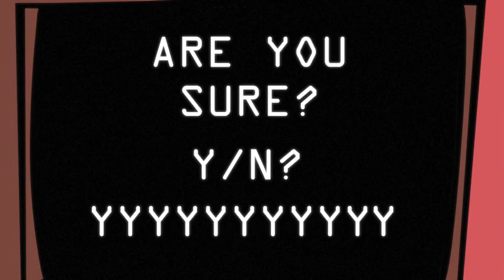RISK Factions - Xbox 360 - Zombies official video game preview trailer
Featuring outlandish factions, a unique art style, new gameplay twists and off-beat humor, RISK: Factions for Xbox 360 (LIVE Arcade) promises to challenge and captivate both new and seasoned RISK fans on their quest for world domination.